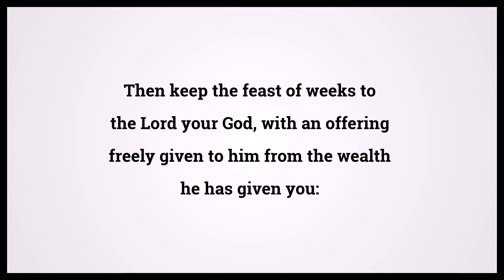Holy Bible Deuteronomy Chapter 16 Verse 10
Video shows Holy Bible Deuteronomy Chapter 16 Verse 10: Then keep the feast of weeks to the Lord your God, with an offering freely given to him from the wealth he has given you: Powered by MaryTTS. Text taken from Bible in Basic Edition